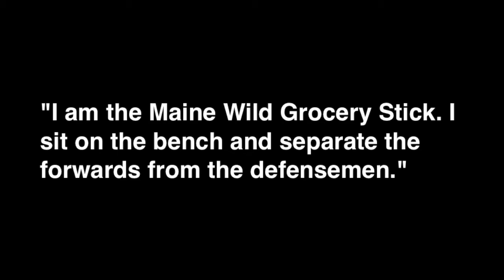Grocery Stick Boy 9/27: Lucas Osborne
Head Coach Mike Tenney decided to switch things up a bit for this week's "Grocery Stick Boy." Instead of awarding the grocery stick to the last skater to score, he made it a competition between goaltenders: the first goalie to allow a goal would lose. That goalie is Mr. Lucas Osborne.

The Wild will play its first ever home opener on Saturday, September 28th at the Biddeford Ice Arena. Come check us out and support the newly formed Wild franchise. We'd love to see you there!